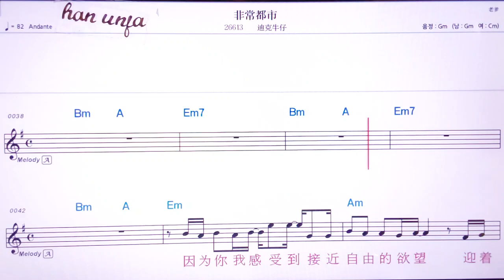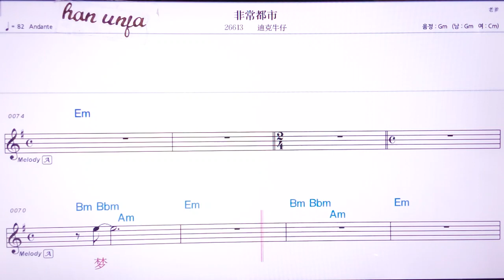💖 훼이창뚜쓰/ 디커뉴자이👍MR,노래방, 악보, 코드,Karaoke With Sheet Music